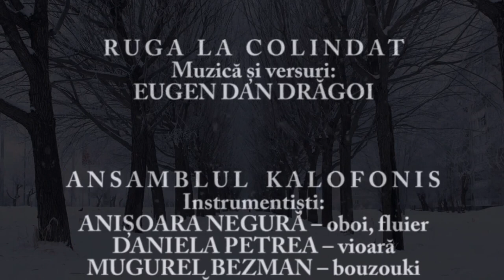Trinitas TV Colinde Noaptea Ajunului Nașterii Domnului și Anului Nou 2024 (3)